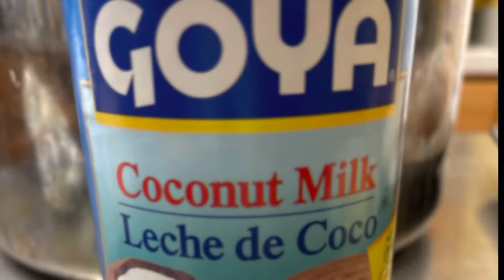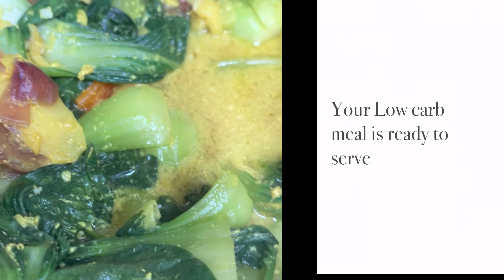how to make low carb meals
Catfish
Bokchoy
Turmeric
Coconut milk
Olive oil